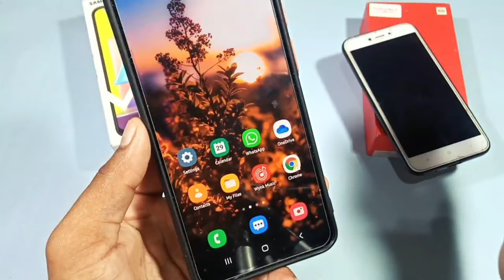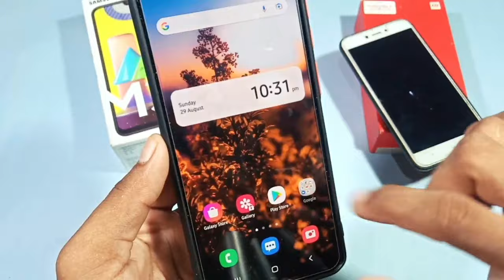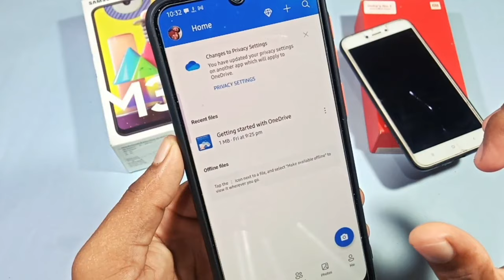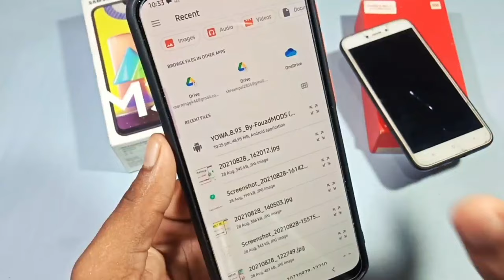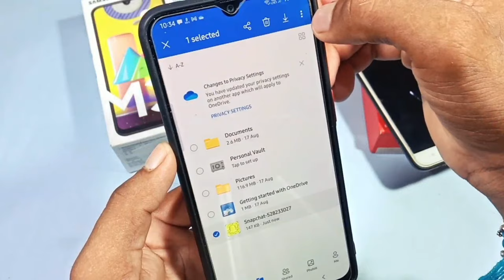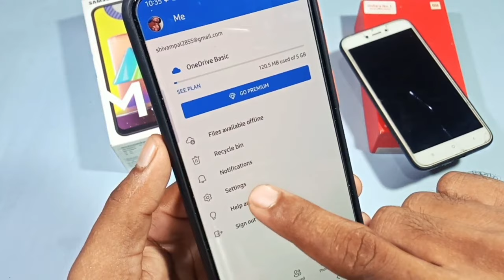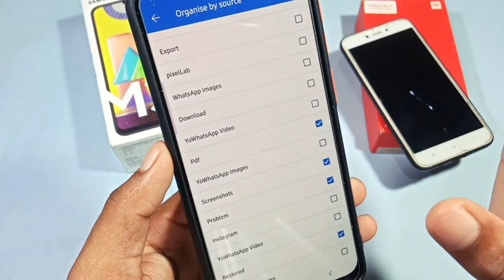onedrive kaise use kare || how to use OneDrive on mobile / kya hai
Friends, in this video you have been told that how to use onedrive, what is onedrive

onedrive Kya hai
onedrive kaise use kare
OneDrive kause use kiya jata hai
how to use OneDrive
what's OneDrive
OneDrive me data upload kaise kare
OneDrive me photo save kaise kare
onedrive me file upload kaise karte hain
onedrive Kya hota hai
onedrive Kya h